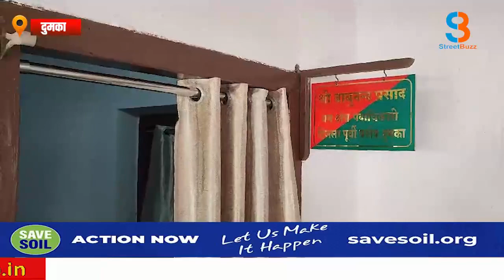वन विभाग की बड़ी कार्रवाई, 23 पीस सागवान की लकड़ी के साथ माफिया गिरफ्तार